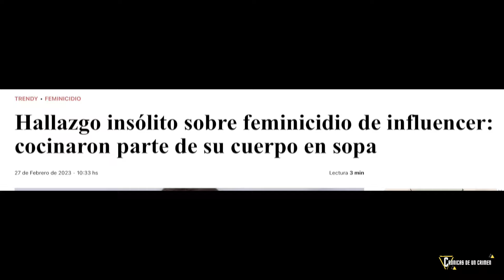HICIERON SOPA CON SU CUERPO. El caso de la influencer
Descargo de Responsabilidad: Toda la información aquí expuesta es de dominio público. Este video ha sido creado para dar a conocer el caso, víctimas involucradas o información correspondiente. Si existe alguna información errada pueden contactarnos a y los dirigiremos a la fuente donde se expone dicha información para que gestionen ante ellos su debido reclamo. No se publica información falsa de manera intencional ni hacemos investigaciones adicionales para esclarecer hechos que no han sido resueltos o expuestos de manera oficial y pública. Sólo y únicamente recabamos información y la condensamos en un video.